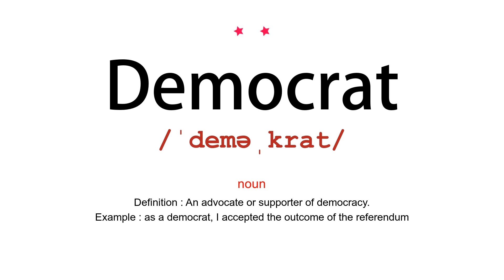How to pronounce Democrat - Vocab Today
The pronunciation of the word Democrat in Amercian accent is demonstrated in this video. If the word is from another language, such as brand name, it will be pronounced in its original language. Based on the word frequency, this is of 2 stars difficulty.

The word Democrat has the following meanings:
1. (noun)
Definition : An advocate or supporter of democracy.
Example : as a democrat, I accepted the outcome of the referendum